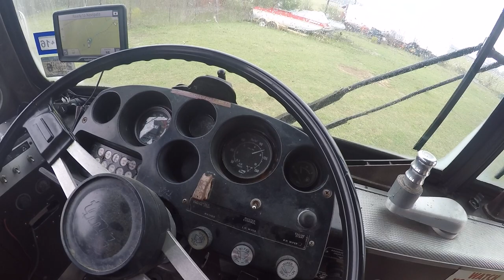83 MCI Engine Sound 02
83 8v71 Engine Sounds 02